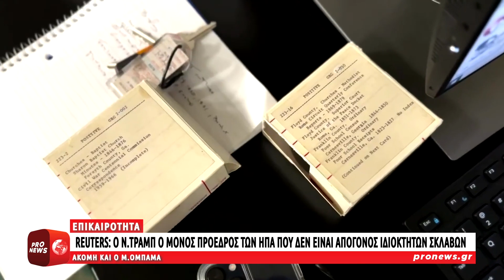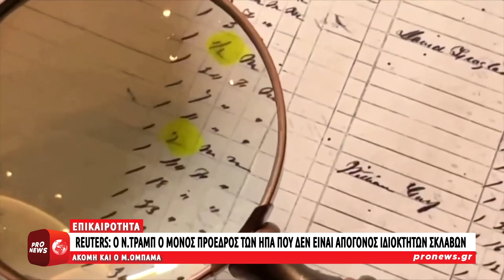Reuters: «Ο Ν.Τραμπ ο μόνος πρόεδρος των ΗΠΑ που δεν είναι απόγονος ιδιοκτητών σκλάβων»